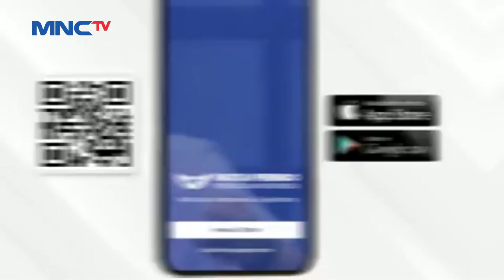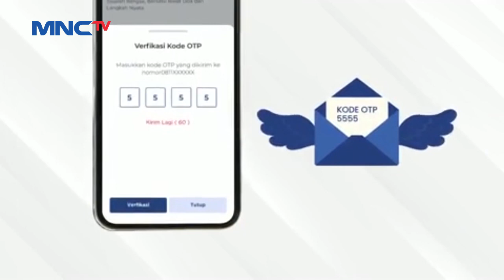Apresiasi Pengamanan G20, Partai Perindo: Sangat Baik dan Kondusif LintasiNewsPagi 20/11